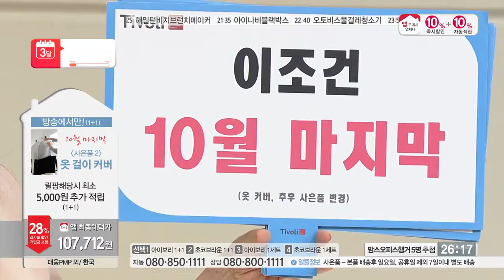[홈앤쇼핑] 티볼리수납장